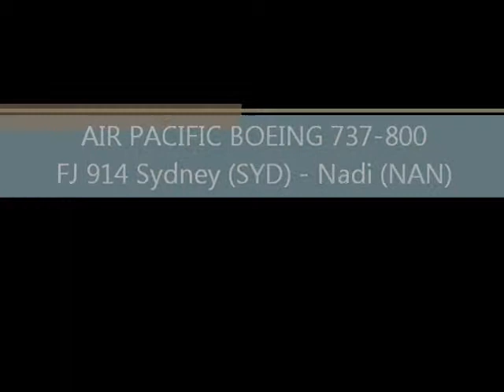Air Pacific FJ 914 SYDNEY (SYD) - NADI (NAN)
Airline: Air Pacific
Flight No.  FJ 914
Reg : DQ-FJH "Island of Gau"
Aircraft: BOEING 737-800
Departure Sydney ( SYD ) : 0630 AM
Arrival Nadi ( NAN ) : 1125 AM
Time : 03h 55m
Distance : 3170 km or 1970 miles